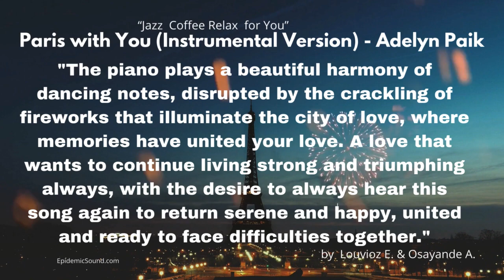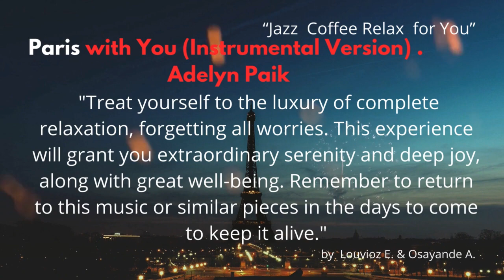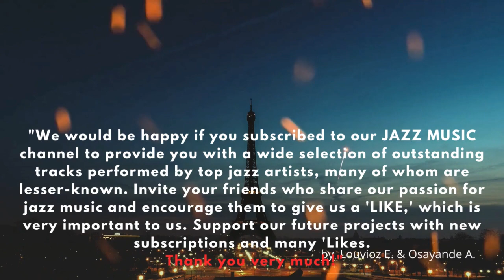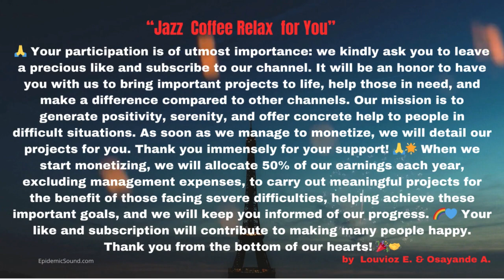Paris with You di Adelyn Paik,harmonies of the piano, woven into a melodious dance, interrupted only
🎹 Paris with You (Instrumental Version) - Adelyn Paik: A Love Serenade in Paris 🌆

📅 Publication Date: November 0. /11/2023.

🌆 Ambiance and Setting: Let yourself be carried away by the sweet harmonies of the piano, woven into a melodious dance, interrupted only by the crackling of fireworks painting the city of love with light. In this instrumental version of "Paris with You" by Adelyn Paik, memories of the past blend with the melody, creating an evocative and romantic atmosphere. 🌃✨

🎵 Instrumentation: The piano plays a central role, weaving a tapestry of notes that dance with lightness and romance. Fireworks enhance the experience, adding a touch of magic and brightness to the whole composition. 🎹🎆

🎹 Performance Description: This musical serenade is a journey through the heart of Paris, where love has been sealed by memories. Listening to this composition is not just a musical pleasure but an invitation to retreat into your own happiness and tranquility. Repeating the listening of this melody becomes a ritual, a way to evoke the strength of love and face life's challenges together. 💑🎵

🎶 Artist's Performance: Adelyn Paik stands out for her mastery in creating a romantic atmosphere through the piano, bringing feelings and memories to life through her skillful performances. Her musical art captures the listener's soul. 🌹🎹

🤝 Connection with the Audience: This composition creates an emotional bridge between the artist and the audience, inducing a sense of intimacy and connection. It's an invitation to embrace and share the feelings of love and nostalgia that permeate the song. 💖🤗

💌 Message or Theme: Get ready to immerse yourself in an enveloping atmosphere, to reignite the flame of love, and to experience a sonic journey that warms the heart. An open invitation to those seeking serenity and joy through music. 🌈🎶

🌠 Final Rating: "Paris with You" is an ode to the beauty of love and the city of Paris, a perfect soundtrack for those seeking moments of calm and reflection. Let yourself be carried away by this enchanting melody and enjoy the magic that each replay brings. 🎉🎵💑